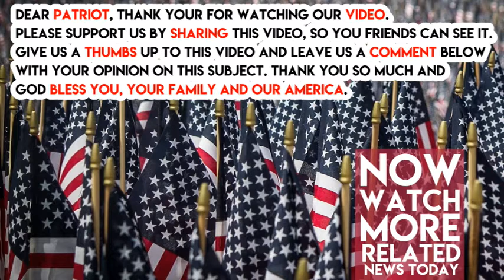This Video Shows Secret About Manhattan Terrorist… Watch Before DELETED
The man that shouted “Allahu Akbar” before hitting several people in New York City today had a Florida drivers license in Tampa. This is where some of the state’s most radical mosques are located.

Check out a brutal attack carried out by a man named Mr. Osmakac as he headbutted a Christian street preacher named Anthony Capo.

Tampa has been known by security experts as the location of radical Islam in America. The man in the video above was convicted of attempting to use a weapon of mass destruction near Tampa.

He may go to the same Mosque as the terror suspect in Manhatten today. He went to the Daarus Salaam Mosque is also known as the Islamic Society of New Tampa (ISONET).

Share this before the media covers it up. This guy got into the country when Obama was President. Get this out there.